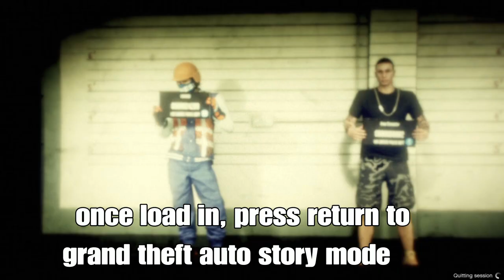GTA 5 ONLINE- FULL MODDED CHECKERBOARD OUTFIT TUTORIAL (FEMALE ) 1.58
👑TRANSFER GLITCH TUTORIAL 👑

💙BLUE JOGGERS/TRASHVEST OUTFIT🧡

🖤▬▬▬▬๑۩۩๑▬▬▬▬▬● ▬▬▬▬🤍 🖤▬▬▬▬๑۩۩๑▬▬▬▬🖤

UPPER BODY-
Pinstripe vest #37

LOWER BODY-
Gray two-tone sports shorts #41
Red canvas shoes #17

ACCESSORIES
Black canvas hat #70
Sliver eyewear #15

🤴▬▬▬▬๑۩۩๑▬▬▬▬▬● ▬▬▬▬🥶 👑▬▬▬▬๑۩۩๑▬▬▬▬🥶

👁️⃤ SONG 2 👁️⃤

GHO$†- Tears Falling Down Her Face ​[DFM Release]

👁️⃤ SONG 3 👁️⃤